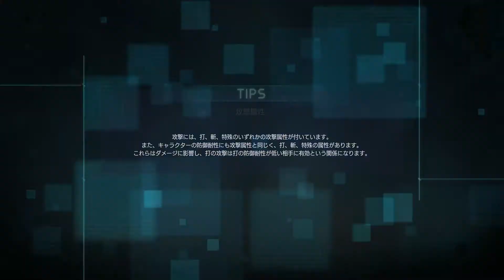【JUMP】LAST Chapter9 闇と光 原作にない完全オリジナル 100%全話収録 JUMPFORCE デラックスエディション#ワンピース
ワンピース
ワンピース ネタバレ
ワンピース op
ワンピース 最新話
ワンピース 映画
ネタバレ ワンピース
ワンピース アニメ
ワンピース 937
ワンピース スタンピード
ワンピース mad
believe ワンピース
泉里香 水着 ワンピース
ワンピース 考察
ワンピース ワールドシーカー
ワンピース 966
ワンピース bgm
ワンピース 海外の反応
memories ワンピース
ワンピース ゾロ
ワンピース かっこいいシーン
one day ワンピース
ワンピース 感動
ワンピース 967
indeed ワンピース
ワンピース サボ
ワンピース ラジオ
ワンピース ed
ワンピース 主題歌
安室奈美恵 ワンピース
ワンピース カタクリ
ワンピース エース
ワンピース cm
ワンピース ナミ
ワンピース 名場面
ワンピース 面白シーン
フィッシャーズ ワンピース
ワンピース ビリーブ
クロコダイル ワンピース
ワンピース ハンコック
ワンピース 名シーン
ワンピース サンジ
東方神起 ワンピース
ワンピース 最新話 アニメ
ワンピース カップヌードル
ワンピース 歌
ワンピース エピソードオブ
ヒカリへ ワンピース
ワンピース 曲
ウィーゴー ワンピース
ワンピース 漫画
ワンピース 928
ワンピース ドレスローザ
ワンピース 名言
ワンピース ゴールド
ワンピース 925
ワンピース ウィーアー
ワンピース メドレー
ワンピース 頂上戦争
ロー ワンピース
ワンピース ロー
ワンピース レイリー
ワンピース アニメ 最新話
ワンピース クロコダイル
ナルト
ナルト op
ナルト mad
ナルト bgm
ナルト サスケ
ナルト 映画
ナルト ed
ナルト 名シーン
ナルト ヒナタ
ナルト sign
ナルト 感動
シルエット ナルト
sign ナルト
ナルト op シルエット
closer ナルト op
サスケ ナルト
井上ジョー ナルト
ペイン ナルト
ブルーバード ナルト
ナルト 戦闘シーン
ヒナタ ナルト
ナルト op2
go ナルト
ナルト 1話
ナルト go
ナルト サスケ 最後の戦い
ナルト 暁
distance ナルト
ナルト サスケ 共闘
ボルト ナルト
ナルト op4
ナルト メドレー
ナルト ガイ
ナルト 中忍試験
ナルト flow
diver ナルト op
ナルト アニメ
ナルト 自来也
ナルト カグヤ
ナルト 名言
ナルト 日向
ナルト 作画
ナルト op メドレー
ナルト 戦闘集 シーン
ナルト 我愛羅
wind ナルト
ナルト イタチ
ナルト ネジ
ナルト オビト
ナルト ミナト
ダイバー ナルト
ナルト マダラ
ナルト サソリ
ナルト サントラ
ナルト 忍界大戦
サソリ ナルト
流星 ナルト
ナルト シカマル
ナルト 曲
アジカン ナルト
ナルト bgm かっこいい
ナルト ラジオ
ナルト 主題歌
マダラ ナルト
ナルト op3
ナルト 戦闘
ナルト トビ
ナルト 1
ナルト 実写
ナルト イルカ
カナブーン ナルト
ナルト vs ペイン
ナルト 長門
ナルト op6
ナルト 戦闘集
ナルト 映画 ボルト
ナルト ラスト
ナルト ost
ナルト 修行
ナルト 結婚
ナルト op go
ナルト 疾風伝
ネジ ナルト
ナルト op5
ナルト 歌
ナルト 螺旋丸
ナルト 疾風伝 op
ナルト 478
ナルト distance
一番くじ ドラゴンボール
ドラゴンボール 芸人
ドラゴンボール ブルマ
アラレちゃん ドラゴンボール
ペニーワイズ ドラゴンボール
ドラゴンボール ピアノ
ひとりじゃない ドラゴンボール 歌詞
天津飯 ドラゴンボール
ドラゴンボール 戦闘
ドラゴンボール マイ
ドラゴンボール パン
ドラゴンボール 戦闘シーン
神と神 ドラゴンボール
ドラゴンボール 天下一武道会
ドラゴンボール 摩訶不思議アドベンチャー
ドラゴンボール 野球
ドラゴンボール カラオケ
ヒット ドラゴンボール
ドラゴンボール 超
ドラゴンボール 開封
ドラゴンボール クウラ
ドラゴンボール ファミコン
ドラゴンボール ブラ
ドラゴンボール cm
ドラゴンボール op 摩訶不思議アドベンチャー
ドラゴンボール ベジータ
ドラゴンボール ものまね
ドラゴンボール 飯
ドラゴンボール メドレー
ドラゴンボール セル編
21号 ドラゴンボール
ドラゴンボール bgm 戦闘
ドラゴンボール 漫画
パン ドラゴンボール
影山ヒロノブ ドラゴンボール
超新塾 ドラゴンボール
ファミコン ドラゴンボール
銀魂 ドラゴンボール
ドラゴンボール あらすじ
ドラゴンボール if
ドラゴンボール 戦闘曲
ドラゴンボール トランクス
ドラゴンボール 改
ドラゴンボール gt 最終回
薄紅 ドラゴンボール
逃走中 ドラゴンボール
ドラゴンボール ヒット
ドラゴンボール 氷川きよし
ドラゴンボール 劇場版
ドラゴンボール ブロリー 劇場版 フル